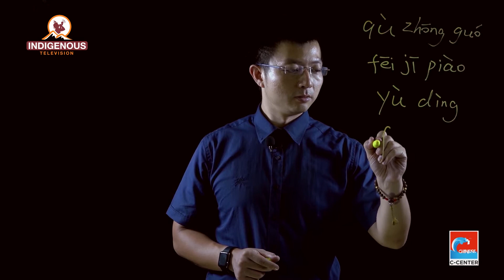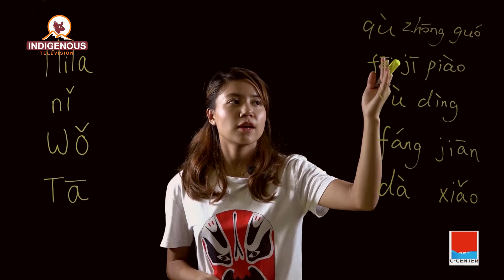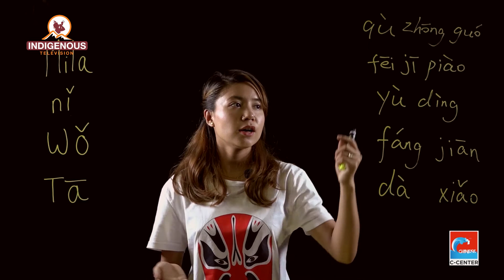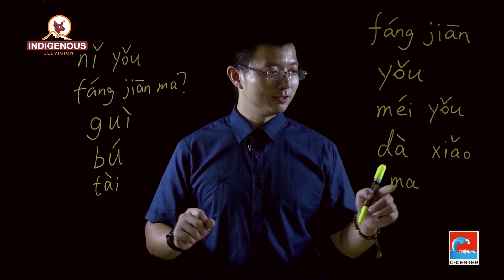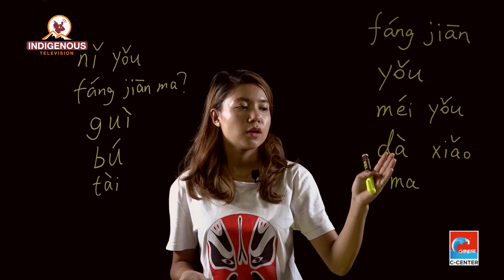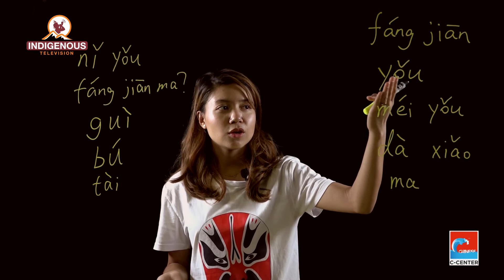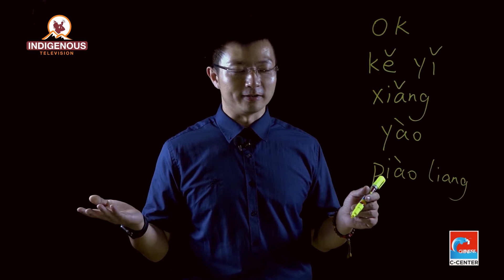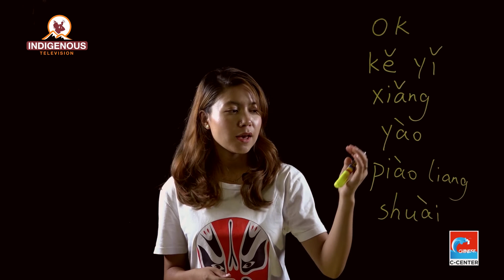Easy Chinese Episode - 2